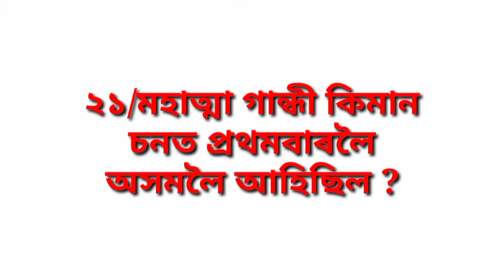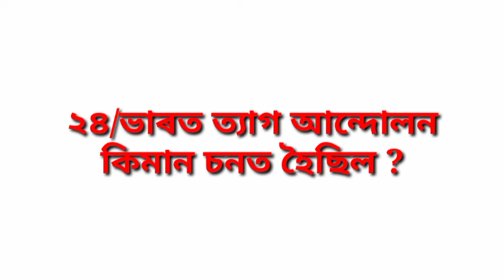মহাত্মা গান্ধীৰ বিষয়ে ২৫টা প্ৰশ্ন উত্তৰ/25 GK on Mahatma Gandhi/Jandhi Jayanti Quiz/Assamese kids Le